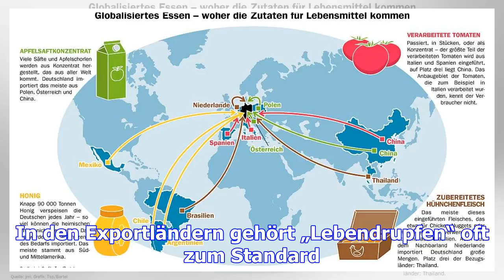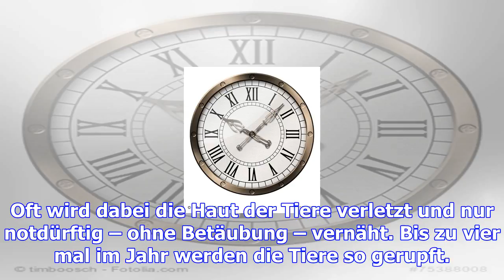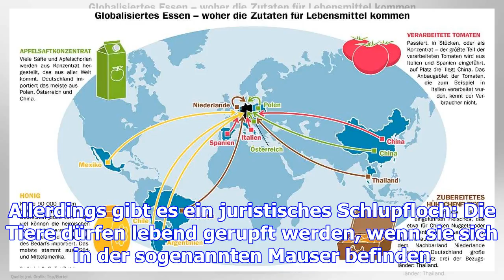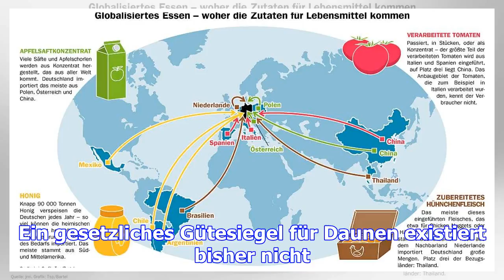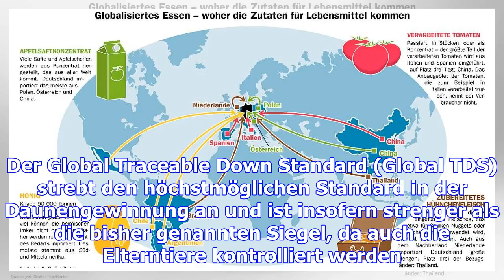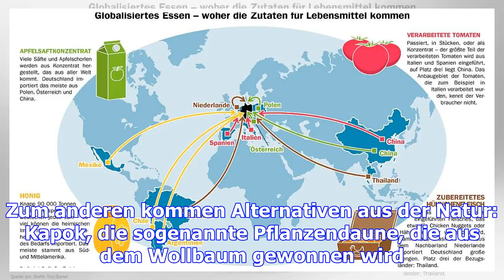Woher stammen daunen? | wissen | swr2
Daunenjacken sind im Trend. Darunter leiden Tiere. Gänsen werden die Federn oft lebendig vom Leib ge...